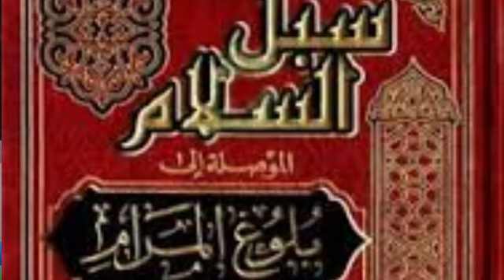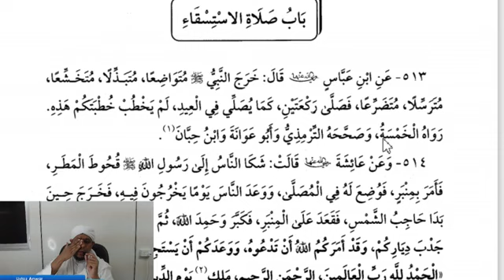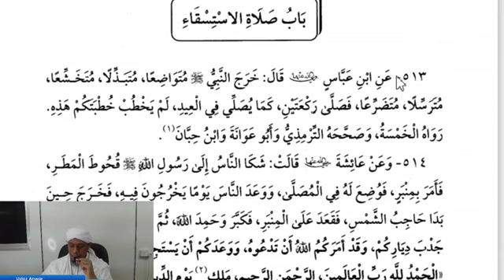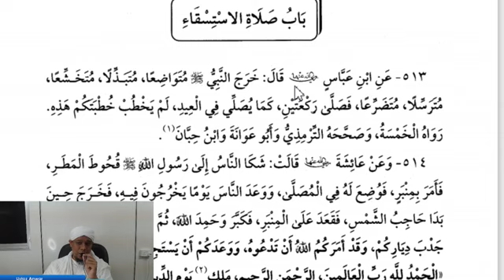Bulughul maram Solat Istisqa